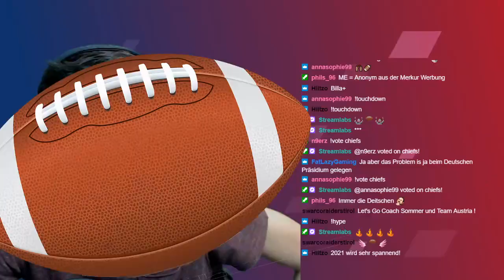Der AFBÖ Super Bowl Talk mit Österreichs Football-Experten | NFL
Super Bowl LV steht vor der Türe und wir haben mit Österreichs Football-Experten darüber gesprochen, was uns erwarten wird. Zu Gast waren Michael Eschlböck, Walter Reiterer, Max Sommer, Kevin Herron, Anton Wegan sowie Edi und Marian von dailyhuddle.at.